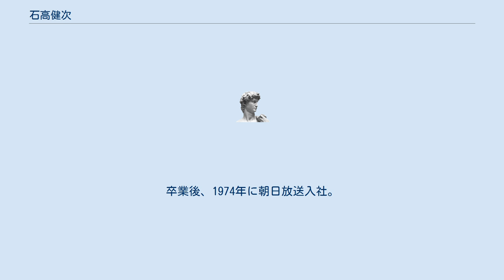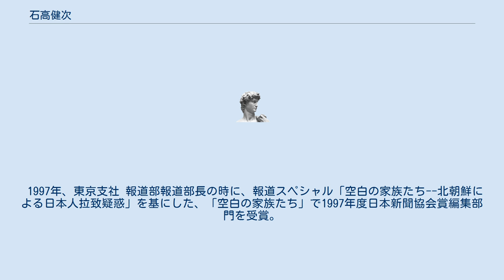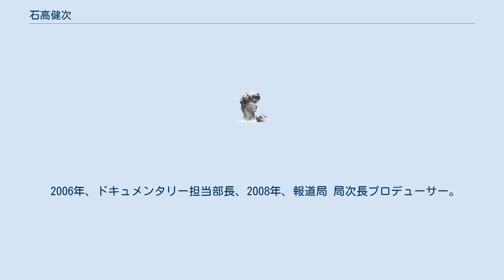石高健次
石高 健次（いしだか けんじ、1951年（昭和26年）2月 - ）は、日本のフリージャーナリスト。
 大阪府茨木市出身。
府立茨木高等学校から中央大学に進学。
卒業後、1974年に朝日放送入社。
報道局報道技術部に配属され、ムービーカメラマンとなる。
その後記者を経てプロデューサーへ。
記者活動と並行してドキュメンタリー番組を数々手がけている。
 1981年、在日コリアンへの民族差別を告発したドキュメンタリー「ある手の問いかけ」で日本ジャーナリスト会議第24回JCJ奨励賞を受賞。
 1995年5月、ドキュメンタリー「闇の波涛から」を制作し、その過程から北朝鮮による日本人拉致事件で初めて実行犯から犯行を認める証言を引き出す。
1996年、情報を韓国の情報機関から、過去に13歳の少女が拉致された事件があったとの情報を得て、同年末、『現代コリア』に論文を掲載した。
この論文の内容を知った新潟県警幹部の指摘から、拉致された少女が1977年に失踪した横田めぐみだったことが判明し、報道や国会で取り上げられたことで、それまで膠着状態にあった北朝鮮による日本人拉致問題の解明が進展した。
 1997年、東京支社 報道部報道部長の時に、報道スペシャル「空白の家族たち--北朝鮮による日本人拉致疑惑」を基にした、「空白の家族たち」で1997年度日本新聞協会賞編集部門を受賞。
 2005年、クボタのアスベストによる健康被害で被害実態を取り上げ、アスベスト問題を世に出し社会問題化するきっかけを作り、2006年に日本科学技術ジャーナリスト会議の第1回科学ジャーナリスト賞、科学ジャーナリスト賞を受賞。
 2006年、ドキュメンタリー担当部長、2008年、報道局 局次長プロデューサー。
 2011年2月に朝日放送を定年退職。